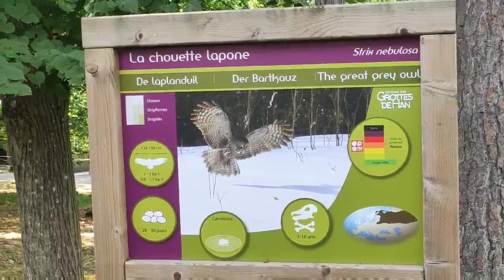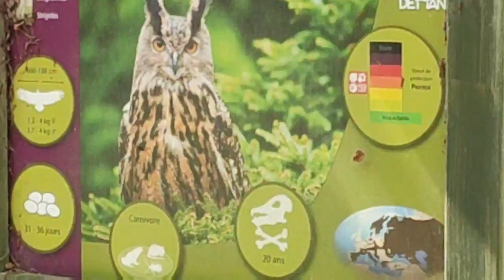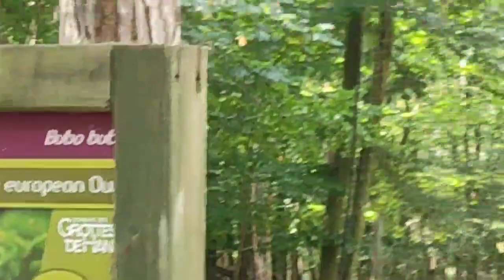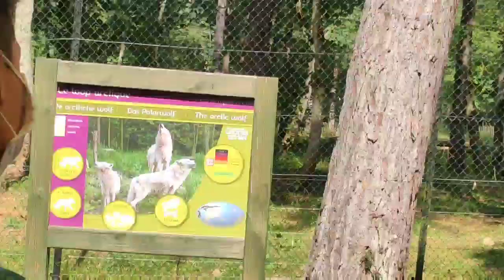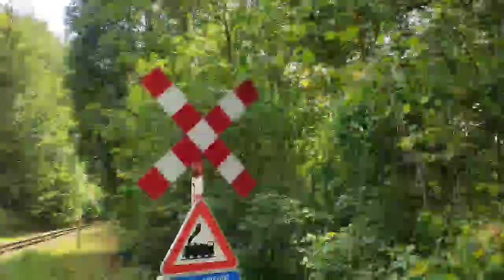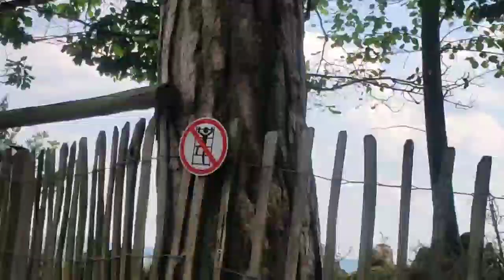BEAUTIFUL MOTHER NATURE | WILDPARK | GROTTEN VAN HAN🌳🌴🍀PINAYBISAYAinBELGIUM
Exploring the Beautiful Mother Nature - WILPARK" incredible amazing Animals.You will discover the most beautiful landscape 🍀GROTTEN VAN HAN🍀- WALLONIE- (BELGIUM)

Fb: Sè Inashe S.Lanooij

Admin Group: {◕ ◡ ◕}  BISAYA MAN KAMI {◕ ◡ ◕}

God Love Us🙏🏼

Best Regards,
PINAY BISAYA in BELGIUM